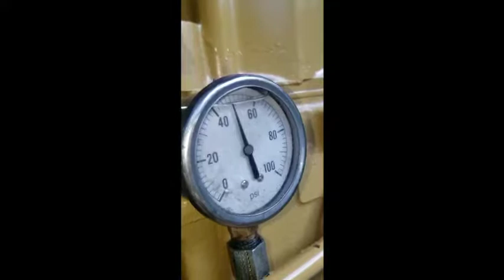1999 CATERPILLAR C12 For Sale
Title: 1999 CATERPILLAR C12 For Sale

Category: Engine